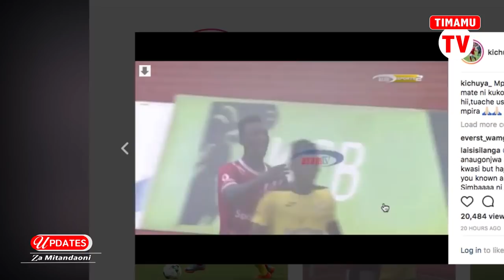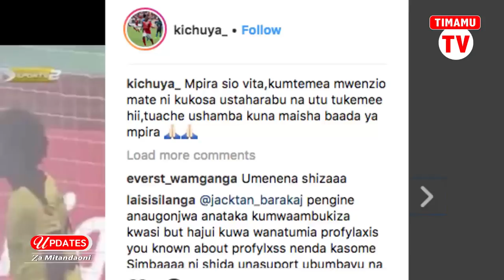Kichuya amponda Kelvin Yondani